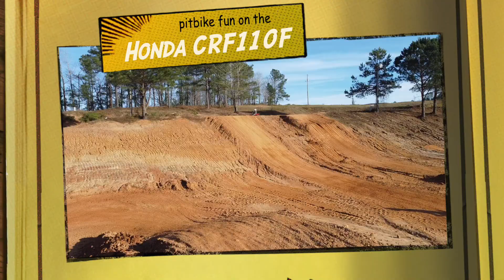New bike, New track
Riding the Honda crf110f at Monster Mountain MX on the new pit bike track. I love this bike and this track. We just got this bike about a month ago and it already had some mods done to it. Two Brothers exhaust, pegs and Pro Taper bars and grips.